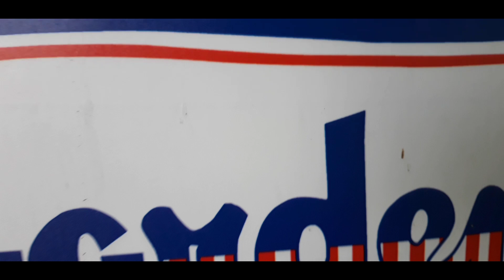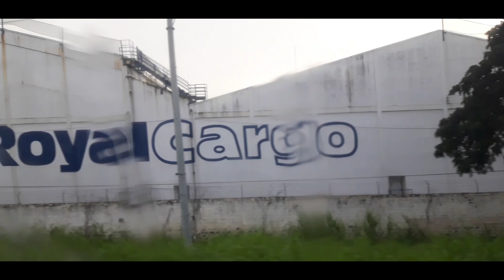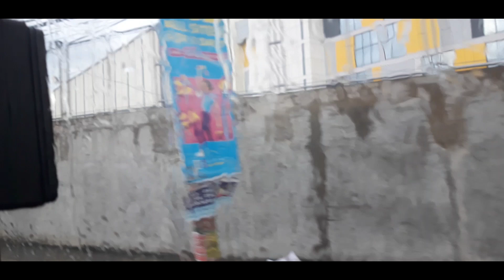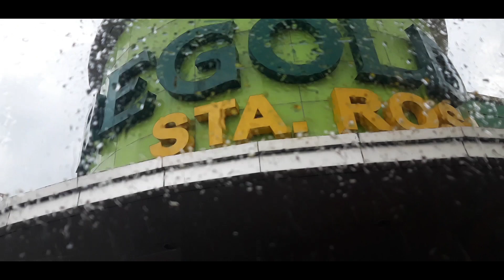OUT NA AKO SA WORK ,TARA BYAHE TAYO